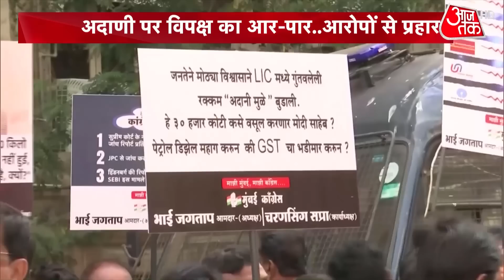अदाणी का नाम...कांग्रेस ने मचाया कोहराम | Delhi MCD Mayor Election | Latest Hindi News | Aajtak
Delhi MCD Mayor Election : दिल्ली के मेयर और स्थायी समिति के छह सदस्यों का चुनाव कराने को लेकर आज सोमवार को हुई सदन की तीसरी बैठक भी बेनतीजा रही। एक बार फिर हंगामे के चलते सदन की बैठक स्थगित हो गई।
The third meeting of the House held on Monday regarding the election of the Mayor of Delhi and six members of the Standing Committee remained inconclusive. Once again the meeting of the House was adjourned due to uproar.